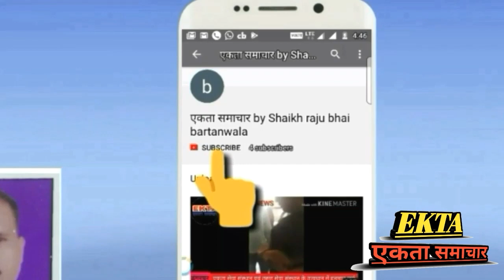गलियाकोट तहसीलदार ,गिरदावर व पटवारी द्वारा सार्वजनिक सड़क को बेचने बाबत ग्रामीणों ने सौंपा ज्ञापन